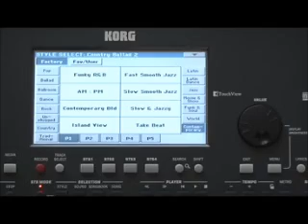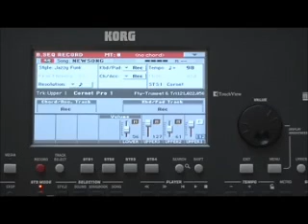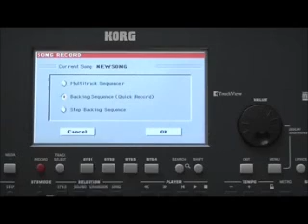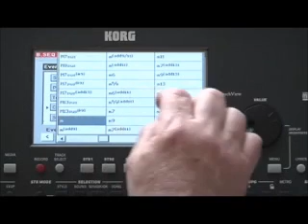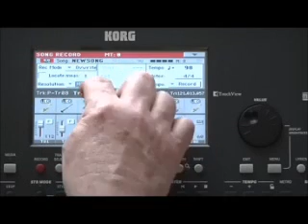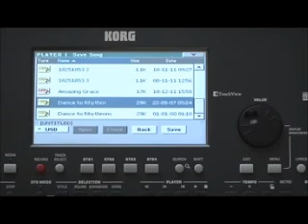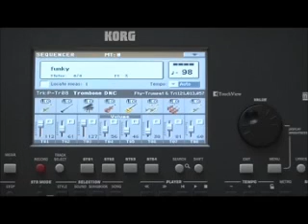KORG PA-600 - video instrukcja - cześć 6/7 NAGRYWANIE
PA600 to profesjonalny aranżer który w kompaktowej obudowie łączy w sobie najlepsze cechy i funkcjonalność serii PA. Video instrukcja prezentuje jego możliwości.